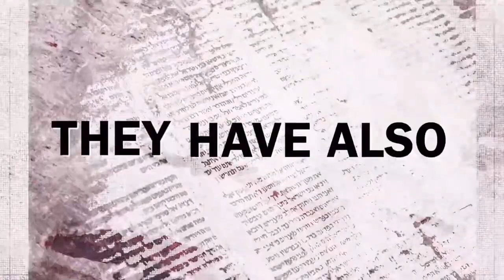May 14th, 2023 | The Greater High Priest